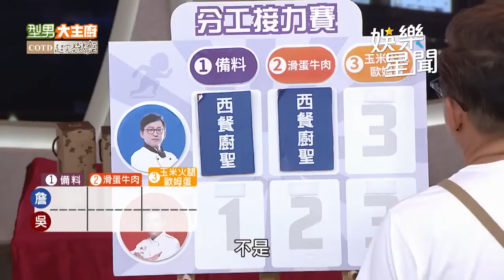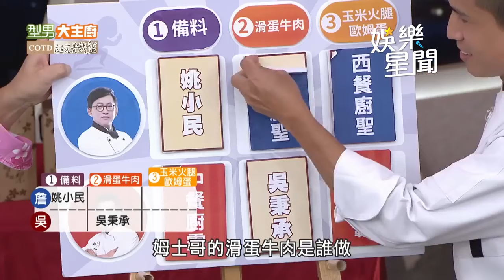吳秉承大方給卓文萱抄襲 下秒超心機偷誤導｜型男大主廚 ｜三立娛樂星聞